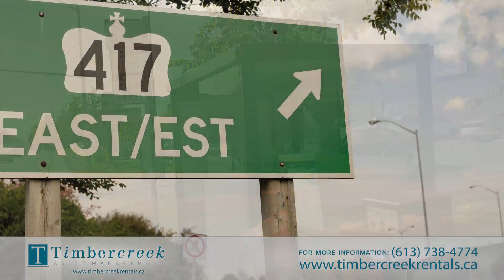2920 Fairlae Crescent-Fairlea Apartments, Ottawa by Timbercreek Asset Management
This video was produced by the RentSeeker.ca team for  Timbercreek Asset Management. It features a property located at 2920 Fairlae Cresent in Ottawa, Ontario.
  Fairlea Apartments offers a unique blend of features and amenities, in this classy upscale apartment. Earth-tone ceramics, California style kitchens, roomy suites and modern decor on every floor, are just some of the items that await you at  Fairlea Apartments. Amenities include, underground parking, laundry facilities, outdoor pool and more.
2920 Fairlae Crescent, the Fairlea Apartments, is located in close proximity to many amenities, transportation, shopping, schools and colleges.  View more about this property at RentSeeker.ca- your online apartment rentals made easy!